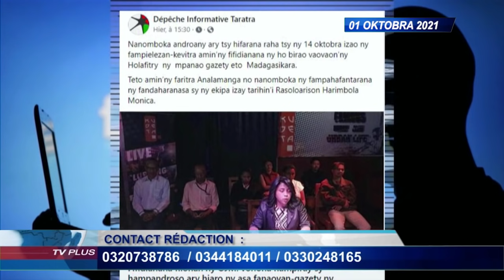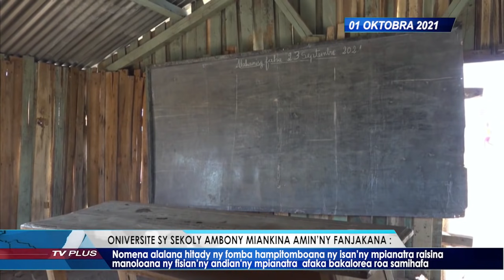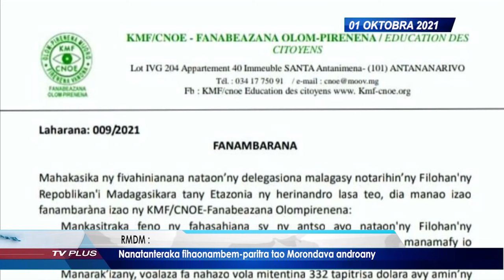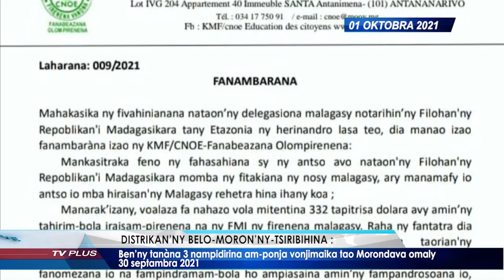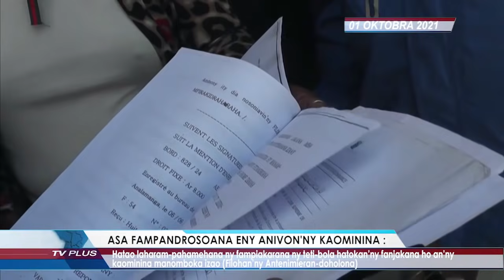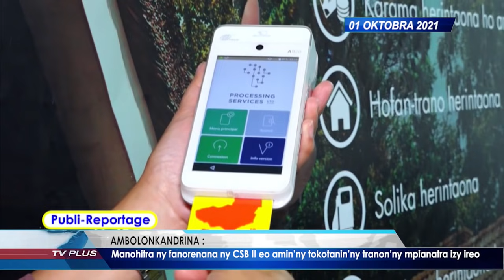VAOVAO DU 01 OCTOBRE 2021 BY TV PLUS MADAGASCAR